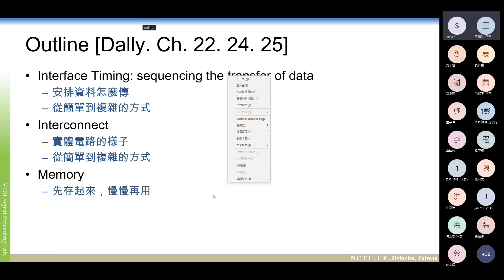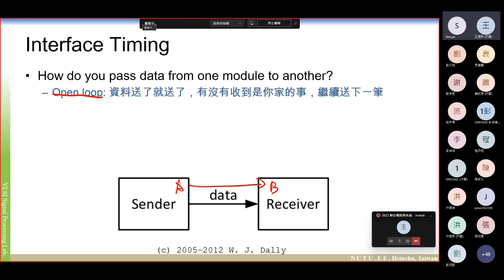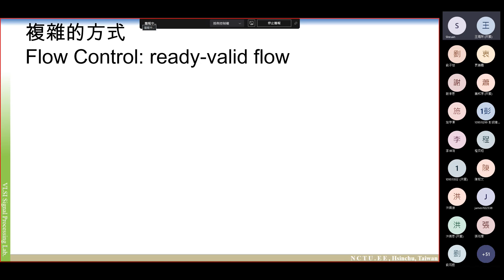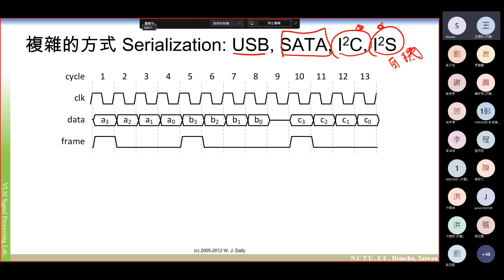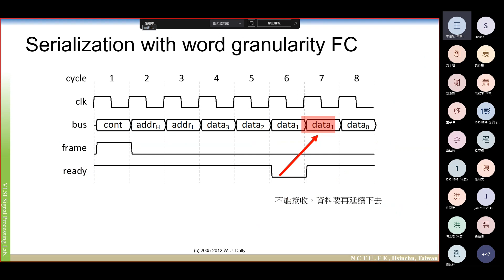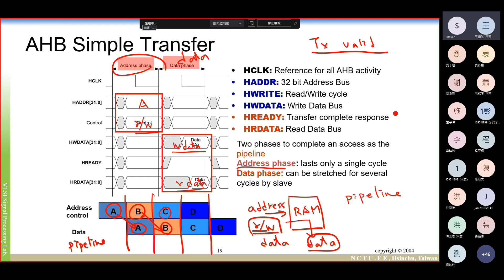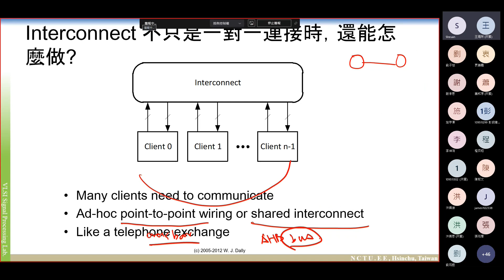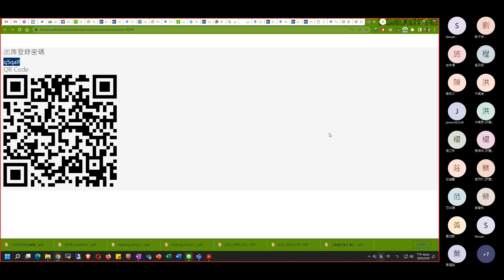L13 interface part 1